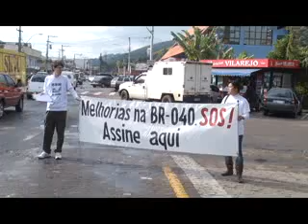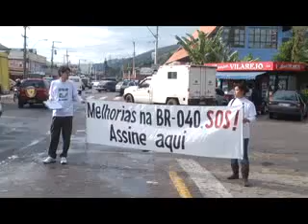Deputados, vereadores e sociedade lutam por melhorias na BR-040